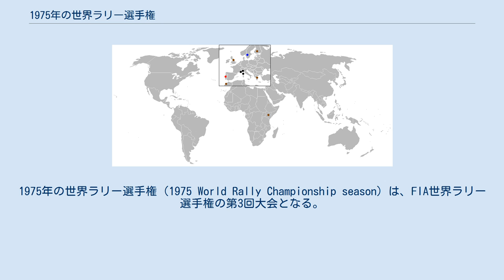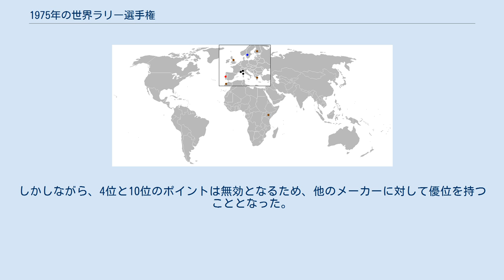1975年の世界ラリー選手権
1975年の世界ラリー選手権（1975 World Rally Championship season）は、FIA世界ラリー選手権の第3回大会となる。
全10戦でタイトルが争われた。
この中にはモンテカルロとスウェーデンが1年ぶりに復帰したが、一方で北米大陸のイベントが取り外された。
その他にアクロポリスとラリー・デュ・マロックも復帰した。
 ランチアは強力なストラトス・HFでシーズンの支配を続けたが、その敵は信頼性であった。
ライバルのフィアットとアルピーヌ・ルノーに対し、ランチアは4勝を挙げてタイトルを獲得した。
2位争いは結局1ポイント差で決定、フィアットが61ポイントで2位となり、アルピーヌ・ルノーは3位となった。
オペルのアスコナは競争力を発揮し、58ポイントを得た。
 1973年から1978年までWRCはマニファクチャラーズ・タイトルしか争われなかった。
ポイントは各マニファクチャラー最上位の車両にしか与えられなかった。
したがって、特定のメーカーが2位、4位、10位に入賞した場合、2位の車両だけにポイントが与えられた。
しかしながら、4位と10位のポイントは無効となるため、他のメーカーに対して優位を持つこととなった。